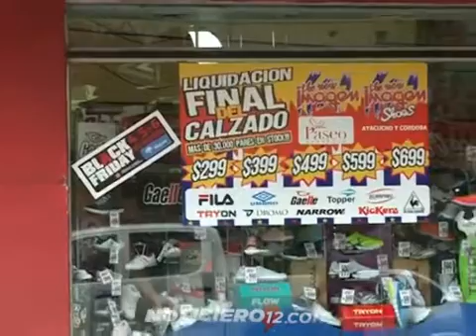4, 5 y 6 de agosto: Posadas se prepara para el Black Friday